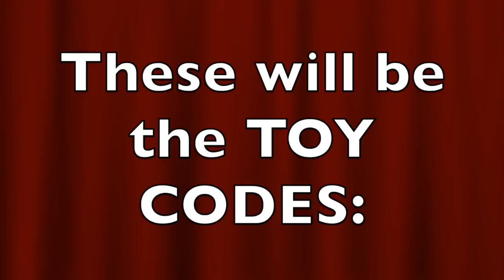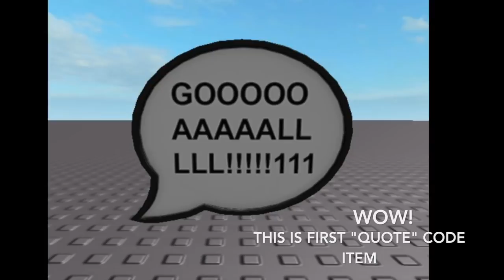Roblox Toy Code Items for NEW Series 5 & Celebrity Series 3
Music: "Grove Street" & "Welcome to the Jungle" from Egg Hunt 2018
Check out the music used in the video and more, by BSlick

Thank you very much Gese11 @ThatGese11 for helping me with these pics

Lily's Twitter:  @LilyandGia

Lily's Instagram:  Lily_PTRC